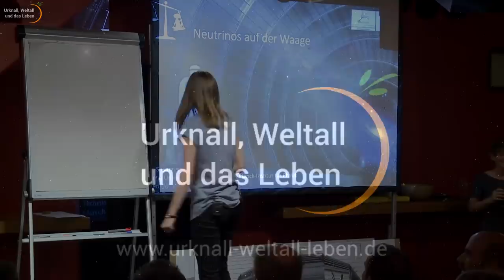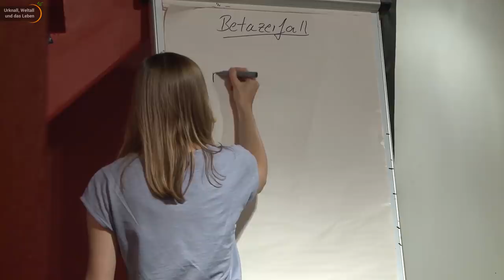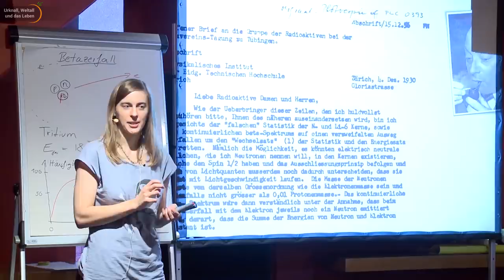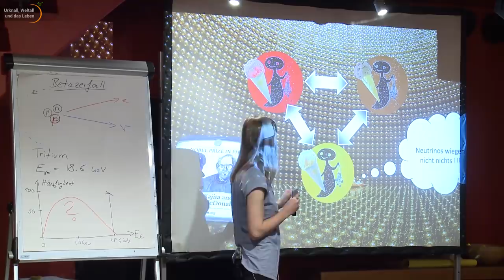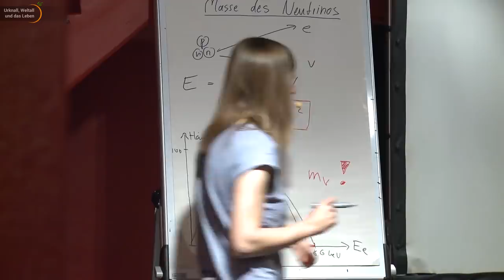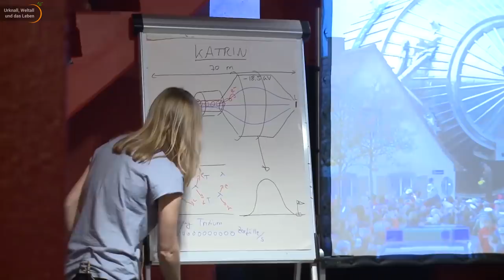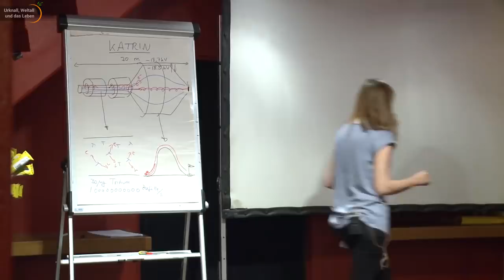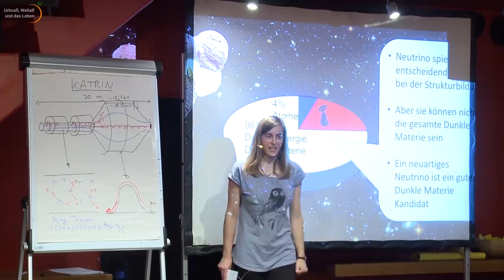Neutrinos: Massenbestimmung durch KATRIN • Cafe & Kosmos | Susanne Mertens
Das Neutrino ist eines der faszinierendsten Teilchen im Standardmodell der Teilchenphysik. Es fliegt durch Materie hindurch ohne nennenswerte Spuren zu hinterlassen. Es spielt eine wichtige Rolle bei der Entwicklung von Strukturen im frühen Universum. Eines der großen Rätsel, das uns das Neutrino bis heute aufgibt ist seine Masse. Ein neues Instrument soll hier Klarheit bringen: Am 11. Juni 2018 wurde das KATRIN-Experiment eingeweiht. Susanne Mertens vom Max-Planck-Institut für Physik erklärt, wie diese „Neutrinowaage“ funktioniert und welche Schlussfolgerungen sich aus der Neutrinomasse ziehen lassen. Mit ihrer Gruppe fahndet sie außerdem nach sterilen Neutrinos: Diese bisher unbekannte Neutrino-Variante kommt als weiterer Kandidat für Dunkle Materie infrage.